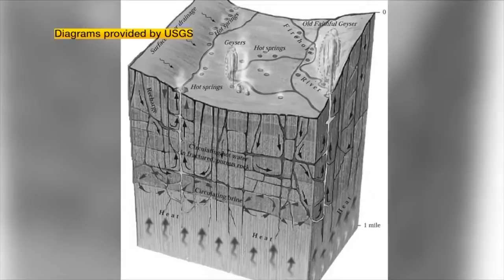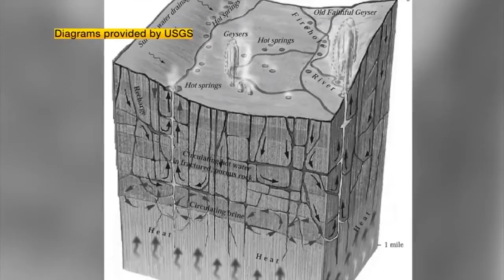Yellowstone National Park's Steamboat erupts for 48th time this year